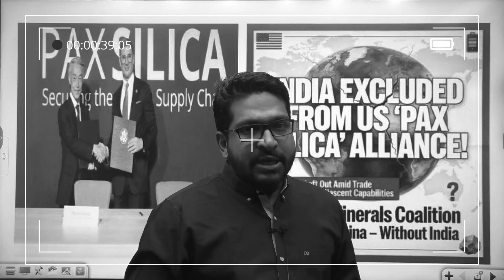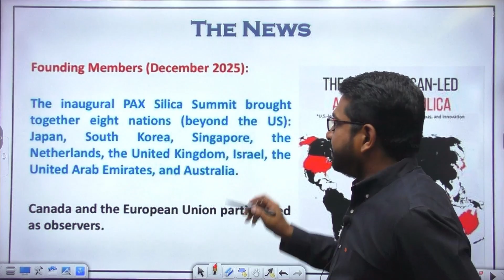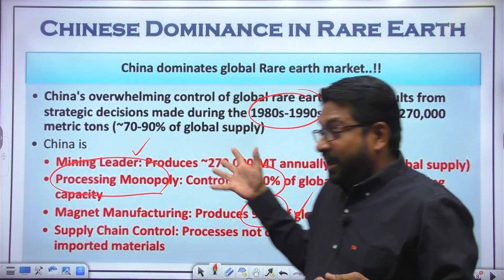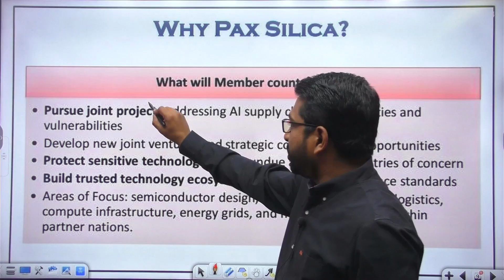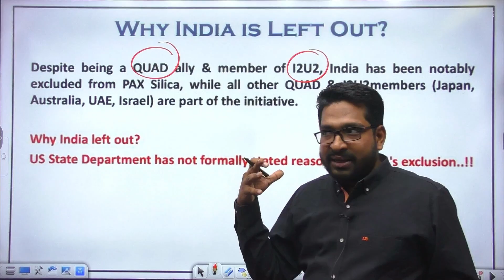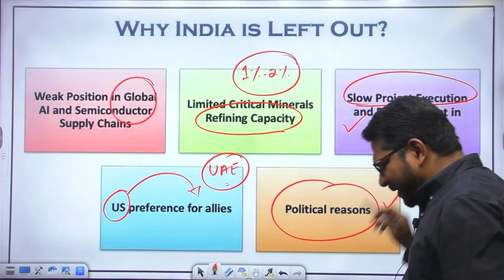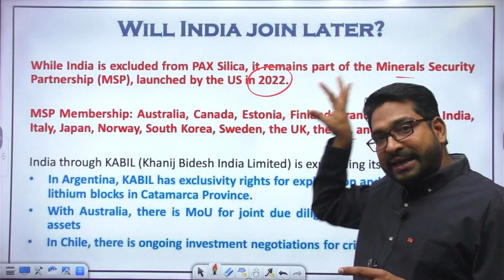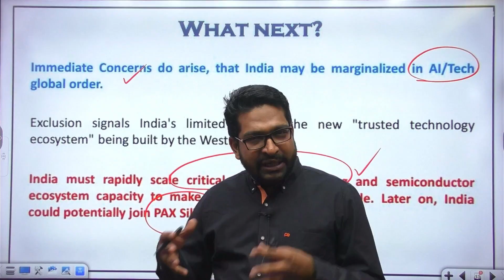PAX SILICA Explained | Why India Is Excluded | US Tech Alliance for critical minerals | UPSC 2026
The United States has launched a new strategic technology initiative called PAX Silica, aimed at reshaping the global silicon, semiconductor, AI, and critical minerals supply chain. This development has major implications for global geopolitics, rare earth dominance, AI governance, and India’s strategic positioning.

In this video, we explain PAX Silica in a clear, exam-oriented manner, focusing on UPSC Prelims and Mains relevance.

What is PAX Silica?

PAX Silica is a US-led strategic initiative (December 2025) designed to build a secure, trusted, and innovation-driven silicon supply chain.
The term combines:

“Pax” – peace, stability, prosperity
“Silica” – the base material refined into silicon, which is foundational for semiconductors and AI chips

Member Countries of PAX Silica
Founding members include:

Japan
South Korea
Singapore
Netherlands
United Kingdom
Israel
United Arab Emirates
Australia

India is not a member, despite being part of QUAD and I2U2.

Objectives of PAX Silica

Reduce dependence on China-centric supply chains
Secure materials critical for AI and advanced computing
Build a trusted technology ecosystem
Coordinate semiconductors, AI infrastructure, logistics, energy grids, and critical minerals

China’s Dominance in Rare Earths (Why PAX Silica Matters)
~70–90% of global rare earth production
~85–90% of global refining capacity
~90% of rare earth magnet manufacturing
This concentration poses serious risks to national security, AI leadership, and clean energy transitions.

Why is India Left Out?

Possible reasons examined in the video:
Weak integration into global AI & semiconductor value chains
Limited critical mineral processing and refining
Slow project execution
US preference for “plug-and-play” allies with existing capabilities

Political and strategic considerations
Can India Join Later?
India remains part of the Minerals Security Partnership (MSP) and is expanding overseas mineral assets through KABIL:
Lithium projects in Argentina
Lithium & cobalt cooperation with Australia
Ongoing talks with Chile

To avoid marginalisation, India must:
Scale up semiconductor manufacturing
Build critical mineral refining capacity
Integrate faster into global tech ecosystems

UPSC Relevance
GS Paper II: International Relations, Strategic Groupings
GS Paper III: Science & Technology, Critical Minerals, AI, Semiconductors
Essay: Technology, Global Power Shifts

Prelims: PAX Silica, Rare Earths, MSP, KABIL